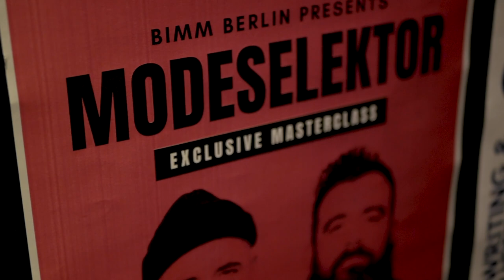How Modeselektor's Berlin Techno Parties Converted Fascists into Ravers - BIMM Berlin Masterclass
Modeselektor, the legendary Berlin techno-duo and award-winning producers (and our BIMM Institute Berlin Patrons) joined us for a very special BIMM Institute Berlin Masterclass. Have a watch to find out about their early years setting up infamous rave parties, why they started recording music and how their recording process for Modeselektor albums differs from playing live.

And as part of our Music Made Us campaign, Modeselektor also lift the lid on how their music made a certain ‘subcultural genre’ change, turning Berlin’s fascist skinheads and hooligans into newly created ravers.

Has music changed you? Let us know with MusicMadeUs